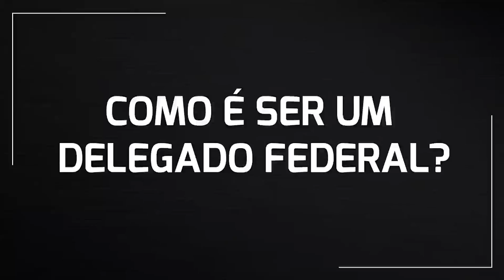Como é ser um Delegado Federal? - Fórmula de Treinamento Delegado Federal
Vamos ver se eu consigo despertar em você a emoção que é exercer essa profissão. Acompanhe o meu Facebook

E se você gostou e quer acompanhar os vídeos com dicas e informações exclusivas, assine o canal da Nova Concursos.
Vejo você em breve!
José Navas